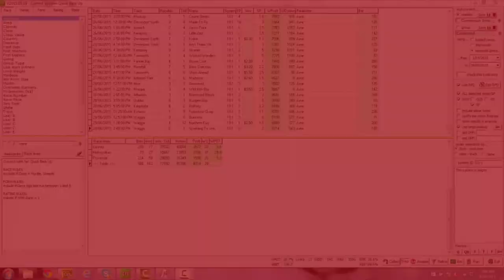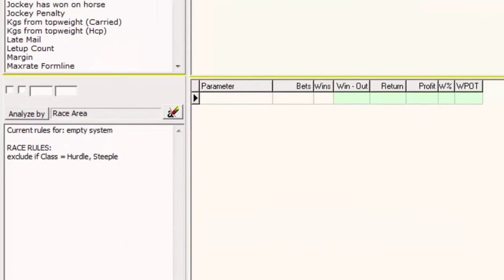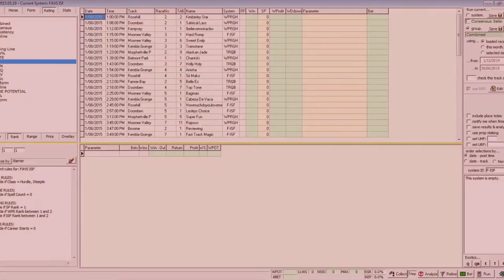GTX for the Systems Based Punter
The most powerful horse racing system and statistics tool available today. Create powerful horse racing betting strategies. Put the percentages in your favour!